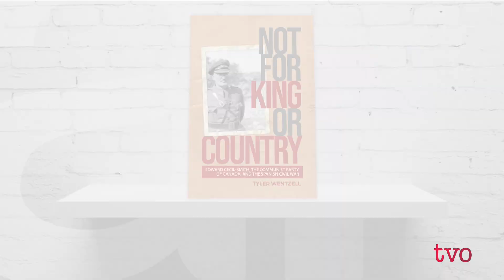Why Canadians Fought in the Spanish Civil War | The Agenda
During the Spanish Civil War in 1936, some 1,700 Canadians volunteered to secretly travel to Spain to fight and possibly die for the Republicans. Ardent Canadian communist Edward Cecil-Smith was one of them. In his book, "Not for King or Country: Edward Cecil-Smith, the Communist Party of Canada, and the Spanish Civil War," author Tyler Wentzell tells the story of this ?violent pacifist."